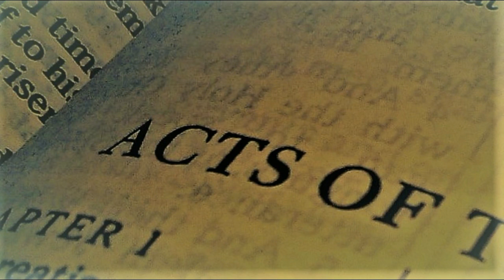Acts 10 (Audio)